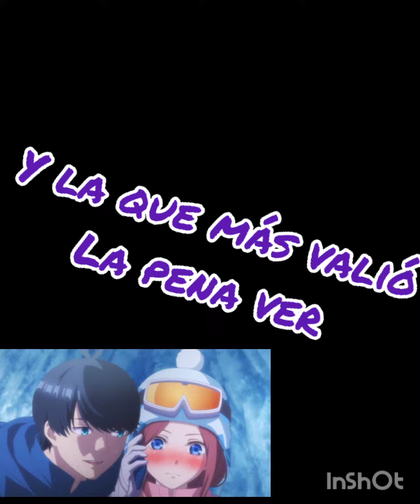Ella será nuestra ganadora!.. 🍃🍃Nakano Miku!🎧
Sabemos que no ganamos nada subiendo estos vídeos pero aún así n
nos basta sabiendo que forman parte de tu entretenimiento! apoyanos para seguir adelante y seguir creciendo! Nos vemos hasta la próxima! Muchas gracias por todo!